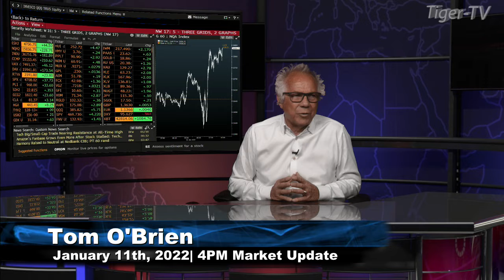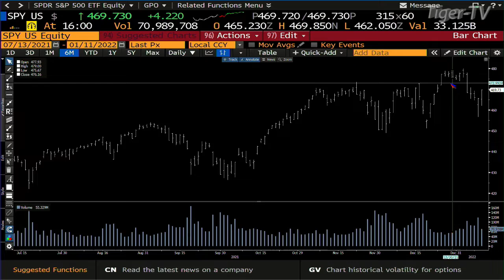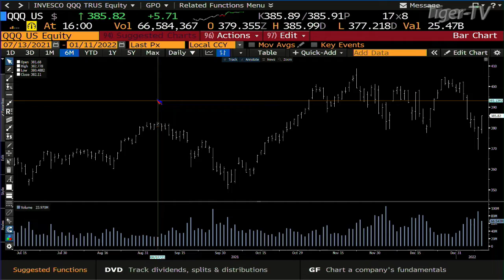January 11th, 4PM ET Market Update on TFNN - 2022